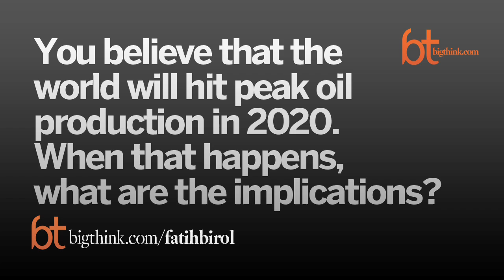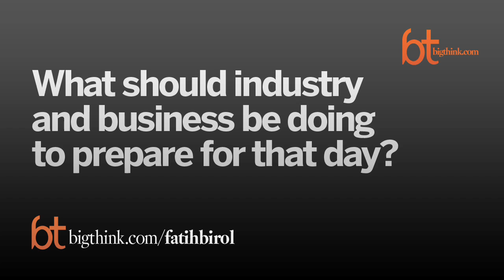Postponing the Peak